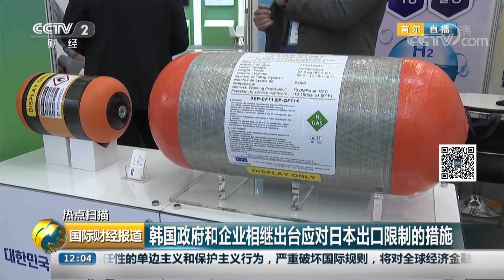[国际财经报道]热点扫描 韩关注日本《出口管制实施细则》中“个别许可”品类| CCTV财经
韩关注日本《出口管制实施细则》中“个别许可”品类。